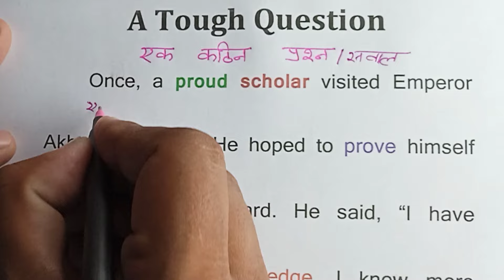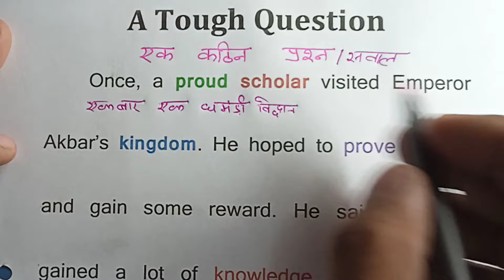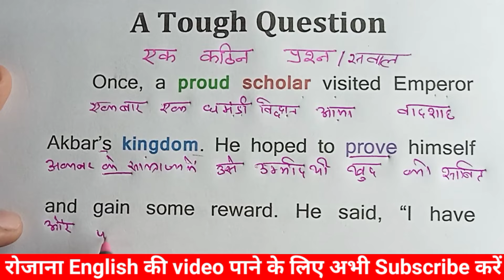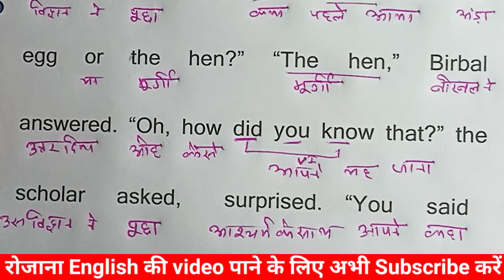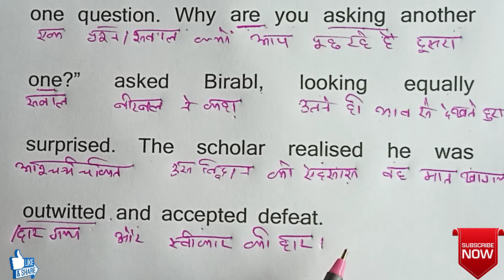Zero से इंग्लिश पढ़ना कैसे सीखें/ इंग्लिश बोलना कैसे सीखें/ English translation with Hindi meaning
हमसे जुडने, PDF व रोजाना Update के लिए
*Telegram* Channel को Join करें..Link👆
इंग्लिश पढ़ना कैसे सीखें /इंग्लिश बोलना कैसे सीखें/English translation with Hindi meaning
daily English,
English practice,
tenses
learn tenses
book reading
Engliah to Hindi translation app,
Engliah to Hindi translation ,
Learn translation ,amit sir english,
English regarding practice ,